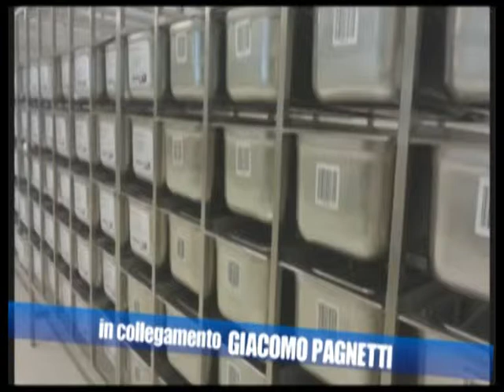Il Mondo delle Spezie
Collegamento con GIACOMO PAGNETTI, Wiberg Team Inspiration, nell'ambito della rubrica "ENOGÀ e le Tradizioni Locali. Vi raccontiamo un prodotto d'eccellenza" (ENOGÀ Sapori & Profumi alla Radio con G.Menna e M.Gaburro).